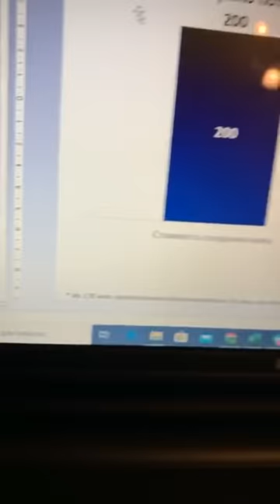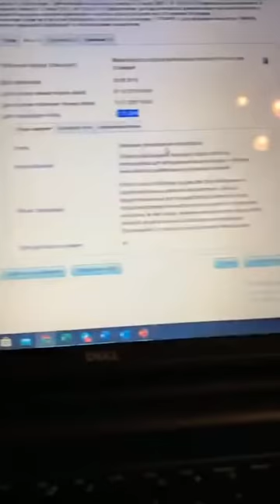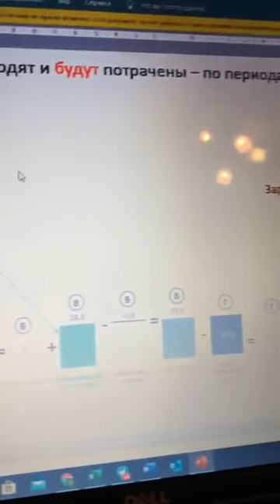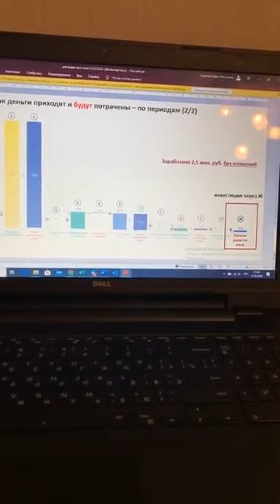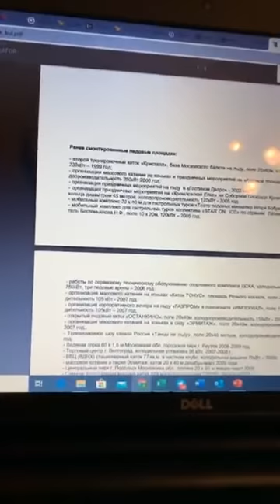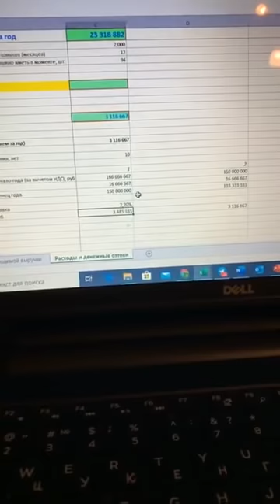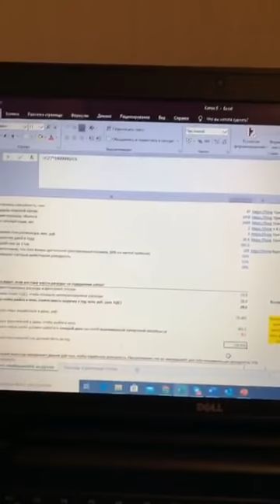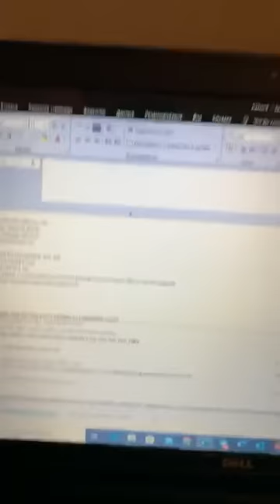Ледовый дворец в "пустыне" или "нахера козе баян" Калмыкия. Элиста 2020